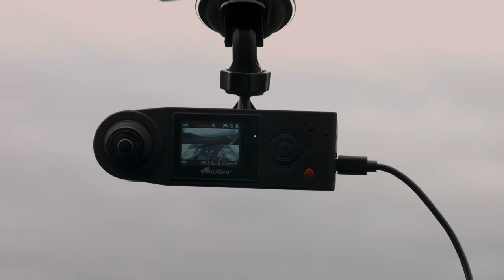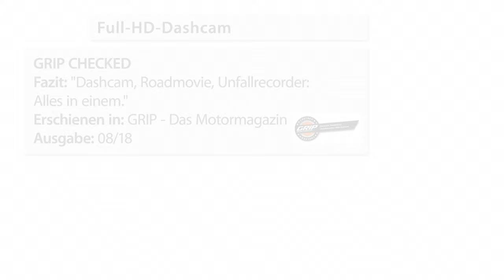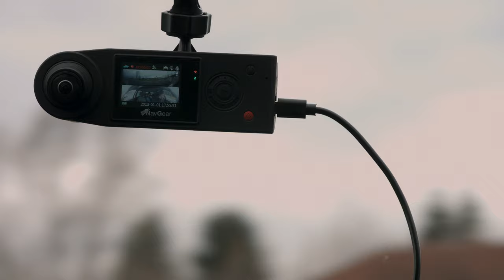Bei einem Unfall die Unschuld beweisen können! Mit Vivien Konca bei PEARL TV (Juni 2019) 4K UHD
In diesem Video zeigen Vivien Konca und Andreas Rogotzki alles rund um.

(00:01:00) NavGear Auto Camera: Full-HD-Dashcam mit 2 Kameras für 360°-Panorama-Sicht, G-Sensor (Überwachungskamera Auto)
Halten Sie jetzt während Ihrer Autofahrt alles fest: vor und in Ihrem Auto
* Front- und Rückansicht in einem Video
* Aufnahme in flüssigem Full HD
* 360°-Panorama ohne toten Winkel
* Sony-CMOS-Farbsensor
* Je eine Kamera für Aufnahme nach vorne und nach hinten
* Keine toten Winkel dank 360°-Panorama-Rundum-Sicht: beide Kamerabilder werden gemeinsam in einem Video gespeichert
* Ideal auch für Taxi, Limousinen-Service u.v.m.
* Bildwinkel je Kamera (horizontal): 190° Ultra-Weitwinkel
* Lichtstarke Objektive: Blende f/2,5
* Sony-CMOS-Farbsensor mit 2 Megapixeln
* Video-Auflösung: 1920 x 1080 Pixel (Full HD 1080p) mit 30 Bildern/Sek.
* H.264-Kompression im MOV-Videoformat: hohe Video-Qualität bei geringem Platzbedarf
* Foto-Auflösungen: 6 Megapixel (3264 x 1840, interpoliert), Format: JPEG
* Farb-LCD-Display mit 3,6 cm (1,4") Bilddiagonale, Auflösung: 480 x 240 Pixel
* 2 Aufnahmemodi: Bewegungserkennung, manuell
* G-Sensor (Beschleunigungssensor) für schreibgeschützte Aufnahme bei abrupter Bewegung, z.B. bei starkem Bremsen oder einem Unfall
* Bewegungserkennung mit Parkwächter-Funktion: automatische Aufnahme bei Bewegung im Bildfeld (nur bei Stromversorgung über Kfz-Anschluss)
* Mikrofon und Lautsprecher integriert: für Aufnahme und Wiedergabe mit Ton
* Belichtungs-Justierung: -2 bis +2 EV, zur Kompensierung von starkem Sonnenlicht bis wenig Licht bei Dämmerung und Dunkelheit
* Steckplatz für microSD(HC/XC)-Karte bis 64 GB (ab Class 10, bitte dazu bestellen)
* Speicherbedarf für Video-Aufnahme: ca. 160 MB pro Minute
* Schnittstellen: Mini-USB, microSD-Slot, GPS (Antenne nicht enthalten)
* Farbe: schwarz
* Stromversorgung: per Mini-USB oder per integriertem Notstrom-LiPo-Akku mit 300 mAh
* Maße Dashcam: 42 x 126 x 61 mm, Gesamtgewicht: 186 g
* Full-HD-Dashcam MDV-5500.dual inklusive Saugnapf-Halterung, Kfz-USB-Netzteil, Micro-USB-Ladekabel und deutscher Anleitung - Außerdem relevant oder passend zu: Überwachung, Grad, Kameraüberwachung, Mercedes als, fürs, Innenkamera, Innenraumkamera, Bewegungssensor, Rückfarhkamera

(00:08:00) Sony microSDXC 64 GB SR-64UX mit SD-Adapter, Class 10 / U3, bis 95 MB/s
Ideal für Mobilgeräte sowie für Video-Aufnahme sogar in 4K UHD
* Bis zu 95 MB pro Sekunde schnell
* Wasserfest sowie hitze- und Kälte-beständig
* Gegen Strahlung geschützt
* Geschwindigkeitsklasse: Class 10 / UHS U3
* Lesegeschwindigkeit: bis zu 95 MB/s
* Schreibgeschwindigkeit: bis zu 70 MB/s
* Einsetzbar in allen Geräten mit microSDXC- oder SDXC-kompatiblem Steckplatz
* Wasserfest
* Hitze- und kältebeständig: -25 bis +85 °C
* Gegen Strahlung geschützt
* microSD-Speicherkarte inklusive SD-Adapter